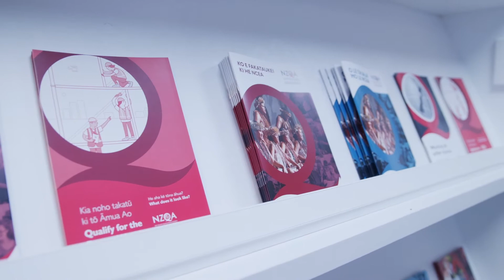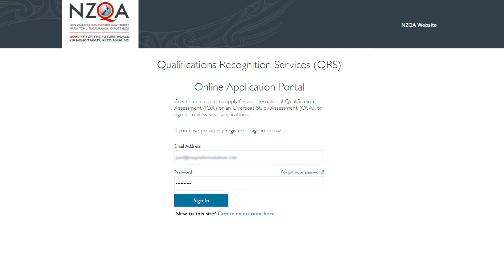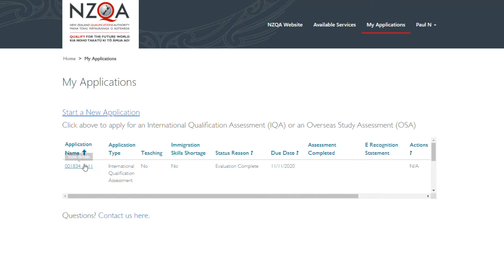Magnetism Case Study - New Zealand Qualifications Authority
NZQA is the Crown entity with responsibility for ensuring that New Zealand qualifications are valued as credible and robust both nationally and internationally.

They run NCEA exams for all students coming through secondary schools and the quality regulator for the non-university tertiary sector.

NZQA utilised The Microsoft Power Platform including  Dynamics 365 paired with the Portal Framework to redesign the application process for recognizing overseas qualifications.